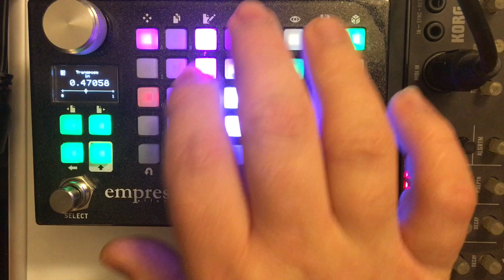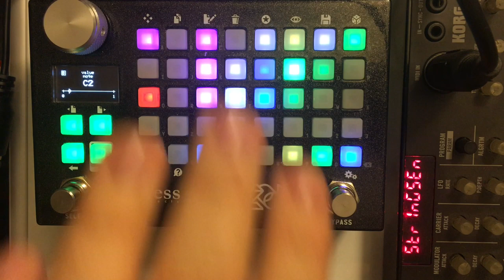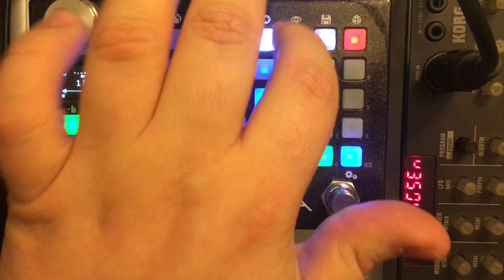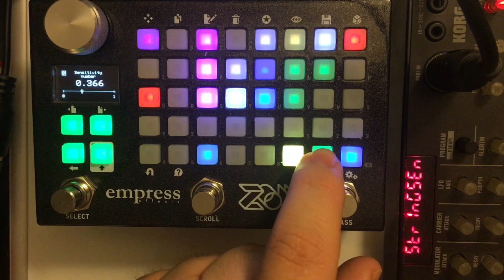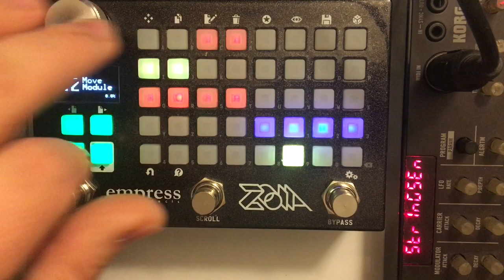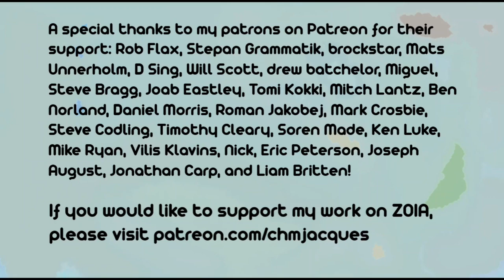Empress ZOIA patch walk-through: "Instrument to MIDI POLY"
A special thanks to my patrons on Patreon for their support: Rob Flax, Stepan Grammatik, brockstar, Mats Unnerholm, D Sing, Will Scott, drew batchelor, Miguel, Steve Bragg, Joab Eastley, Tomi Kokki, Mitch Lantz, Ben Norland, Daniel Morris, Roman Jakobej, Mark Crosbie, Steve Codling, Timothy Cleary, Soren Made, Ken Luke, Mike Ryan, Vilis Klavins, Nick, Eric Peterson, Joseph August, Jonathan Carp, and Liam Britten!